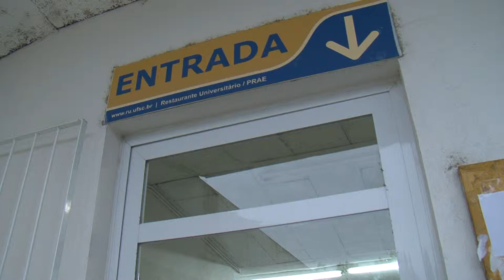Universidade Já - Greve dos servidores da UFSC (2º dia)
Cobertura do segundo dia da greve dos servidores técnico-administrativos da UFSC. Com a paralisação, o Restaurante Universitário não funcionou.